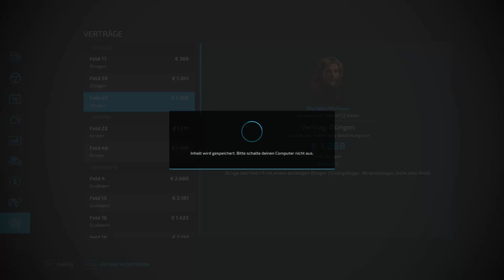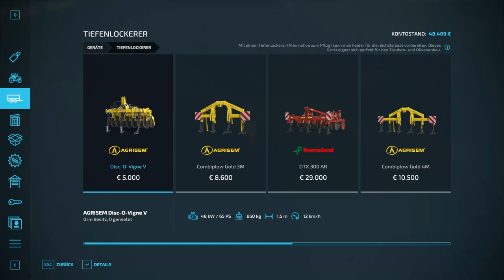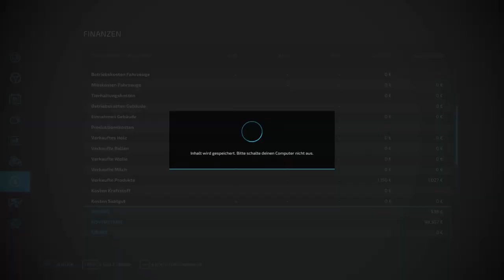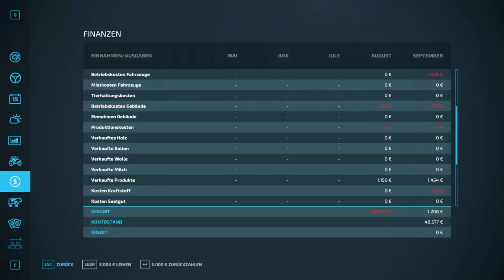LS22/FS22 - EP05 - Schliessen wir den Tag/Monat mit einem Plus ab?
Die Mod von Schliesser hat mich herausgefordert, ein Let's Play zu starten. Es soll ein Langzeit-Projekt sein.
Begleitest und unterstützt Du mich bei diesem Unternehmen?